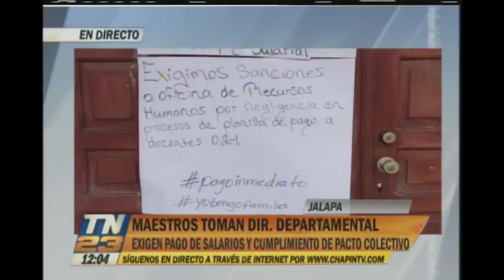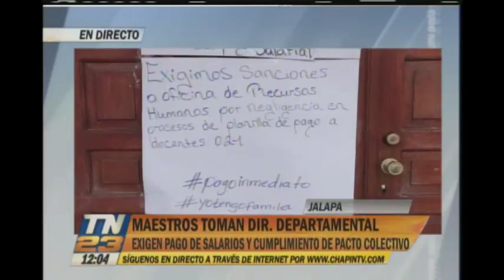Docentes toman la Dirección departamental de Jalapa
Están inconformes por el incumplimiento de salarios
Los maestros exigen sus salarios desde enero y piden el cumplimiento del pacto colectivo.